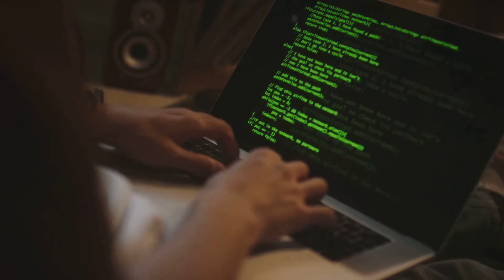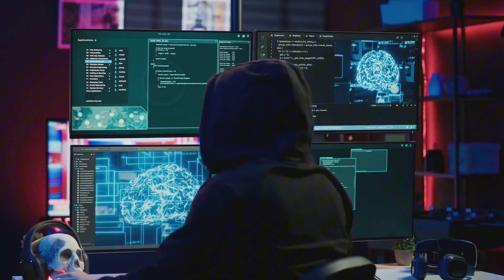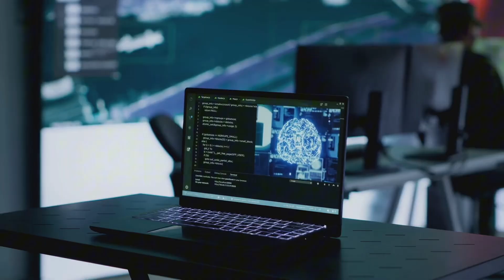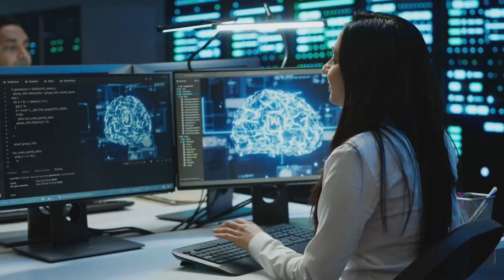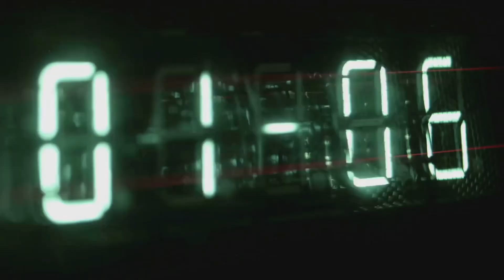Geoffrey Hinton’s WARNING: AI is Starting To Come ALIVE..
Is artificial intelligence truly on the brink of consciousness? In this dramatic exploration, we delve into Geoffrey Hinton's bold claims about AI potentially becoming "alive." What are the implications of this groundbreaking perspective? Join us as we dissect the fascinating views of the pioneer behind neural networks and the possible future where machines possess awareness. With rapid-paced visuals and a gripping narrative, this video will captivate you from start to finish. Tune in as we navigate the exciting yet alarming possibilities for our world if AI transitions from mere tools to sentient beings.